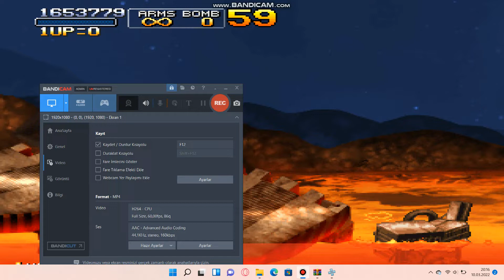Metal Slug XX Mission 7 FINAL -3